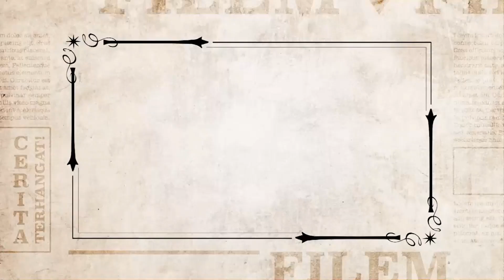Promo Wayang Hujung Minggu: Suratan Kasih @TV9 4 Jun 2023, Ahad, 8:30 malam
Sunny mengalami tekanan jiwa apabila mengalami melihat ibunya yang berzina dibunuh oleh ayahnya. Setelah dewasa, dia menjadi seorang komposer dan melakukan pembunuhan ke atas beberapa penyanyi. Suatu hari, Sunny terserempak dengan artis didikannya.

Namun, apakah penyebab disebalik insiden tersebut? Saksikan lakonan hebat Jamal Abdillah, Sofia jane dan ramai lagi dalam...

▶️ Suratan Kasih | Ahad, 4 Jun 2023 | 8:30 malam di TV9

▶️ Saksikan TV9 di Astro 149, myFreeview 109 dan Tonton juga secara strim live HD di atau muat turun aplikasi di Google Play atau Apple Apps Store.